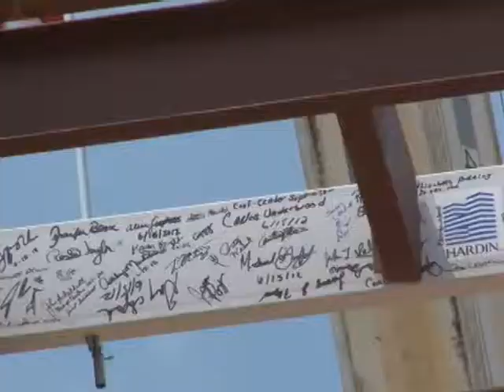Info Flash - Douglasville Downtown Conference Center Topping Out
Join CITI TV for the topping out of the new Douglasville Downtown Conference Center currently in construction.